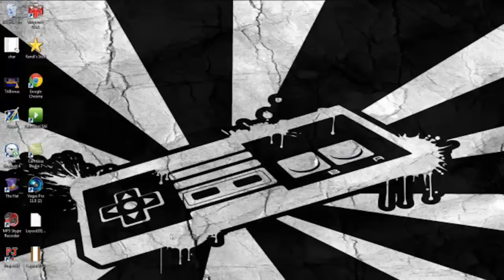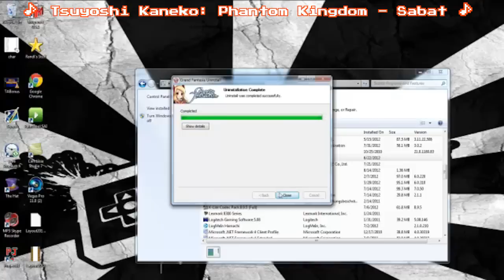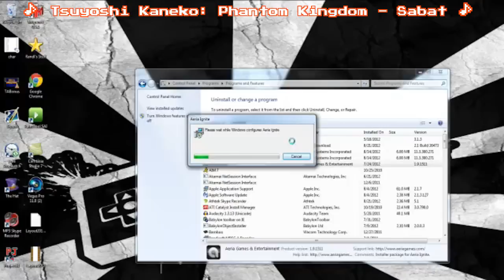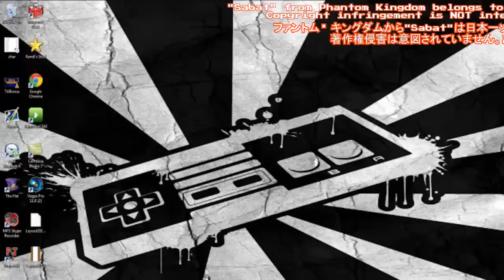Grand Fantasia Co-Op Highlights - 6b/FINALE - RingtailRand; Let's Play: DESKTOP!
It was a great time while it lasted, but holy crap I am dad-gum tired of this game! Every time I saw the icon, I felt a very unpleasant emotion come over my face. At that point, it's time to stop!

There's gonna be another one sooner than you think! SOONER THAN YOU THINK, VIEWERS, so stick around! :3